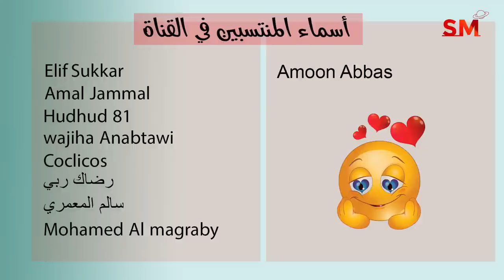توقعات الأبراج اليوم الثلاثاء 16 أب أغسطس 2022 سعيد مناع